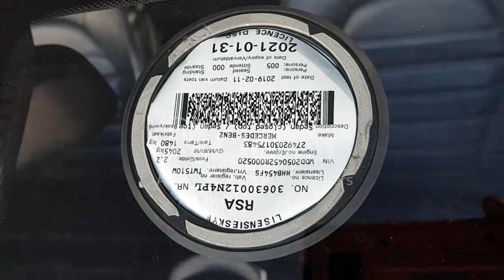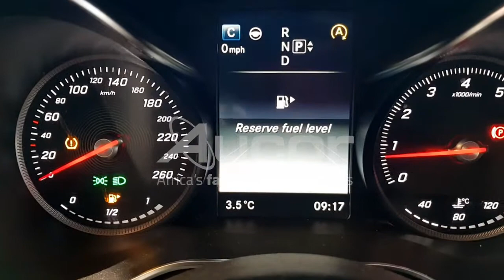2014 MERCEDES-BENZ C250 AMG LINE A/T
Get a preview of the vehicles on our WesBank Exclusive Vehicle Timed Online Auction.
Online bidding starts on Tuesday, 20 July at 14:00 and closes on Wednesday, 21 July from 10:30. or download our Aucorlive App | onelink.to/aucorlive
• Lots in a timed sale will close at the listed end time unless staggered end times are enabled.
• If staggered end times are enabled, lots will begin to close at the listed end time and stagger (in 2 minute intervals) from there.
• If a lot receives a bid within the last 3 minutes, it will remain open for an additional 3 minutes.
• If any further bidding occurs, the extension timer will reset to 3 minutes.
• If two bidders leave the same max bid and that bid wins the lot, the bidder who left the bid first will be the winner.
• When bidding occurs during the extension time, no notifications of being outbid, are sent.
• Refreshing your app during extension time is of utmost importance.
Viewing days are scheduled on Monday, 19 July and Tuesday, 20 July from 08:00 until 17:00 at 1 Kruger Avenue, Estoire, Bloemfontein.
or call Tshepo on 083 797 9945.
Online Helpline
Vehicle Finance is Available online